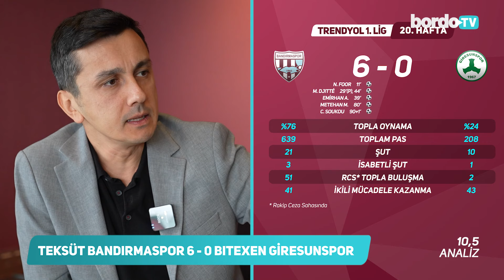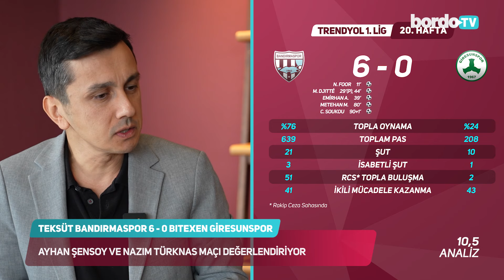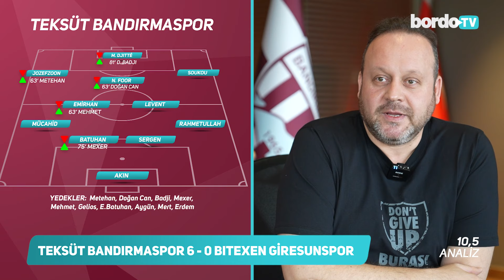10,5 ANALİZ | Teksüt Bandırmaspor - Bitexen Giresunspor Maçının Detaylı Analizi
Deneyimli spor yorumcuları Ayhan Şensoy ve Nazım Türknas, Trendyol 1. Lig 20. haftasında oynanan Teksüt Bandırmaspor - Bitexen Giresunspor karşılaşmasını yorumladı.